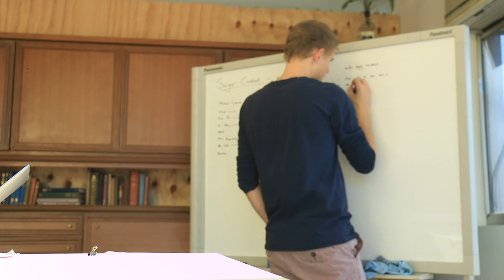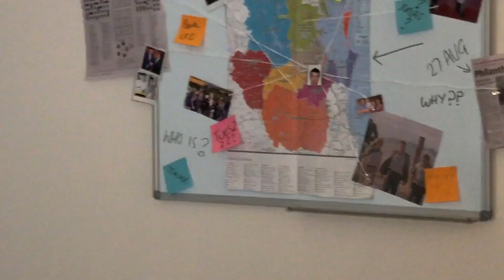LONGSIGHTED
The vlog, season two, episode thirteen. Unlucky.